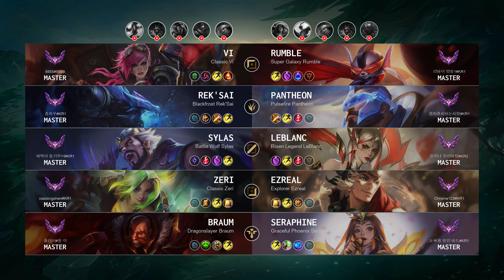Vi Top vs Rumble - KR Master Patch 14.13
Vi Top played by "5655@5699", KRMaster 202 LP

- Skin: Classic Vi
- Primary Rune: Hail of Blades

Timeline:
00:00 Ban & Pick
00:15 Runes & Abilities
00:28 Team FIGHT
00:56 Gameplay
05:58 Hunt The Void Grubs
06:28 Team FIGHT
06:58 Gameplay
08:22 Get a Double Kill
08:54 Gameplay
09:45 Team FIGHT
10:19 Hunt The Void Grubs
10:44 Team FIGHT
11:03 Gameplay
11:34 Team FIGHT
12:06 Take down The Turret
12:37 Gameplay
13:34 Team FIGHT
14:07 Hunt The Rift Herald
14:40 Gameplay
16:10 Team FIGHT
17:02 Take down The Turret
17:11 Team FIGHT
17:31 Gameplay
19:20 Take down The Turret
19:42 Team FIGHT
20:06 Get a SOLO KILL
20:37 Gameplay
21:40 Team FIGHT
22:18 Take down The Turret
22:53 Gameplay
23:41 Team FIGHT
24:16 Gameplay
26:15 Team FIGHT
26:58 End credit